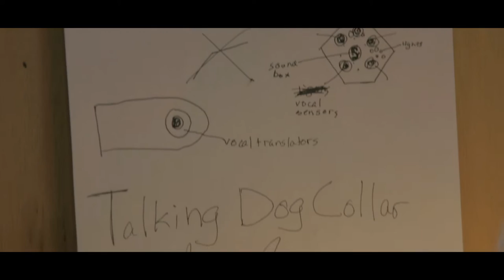Talking Dog-Collar Mk. II - Short Comedy Film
Ever wish someone would invent a device allowing dogs to speak like human beings? Young inventor and science-enthusiast Clarence thought the same thing.

Starring
Roman Stiehr as Clarence
Stephen Lochner as Todd
Dexter as Dasher
Rosehall Gabriel Luciano Guadagno-Sparks as the German Shepard